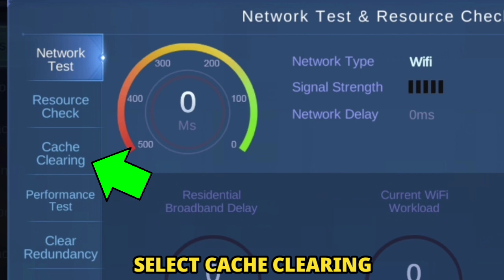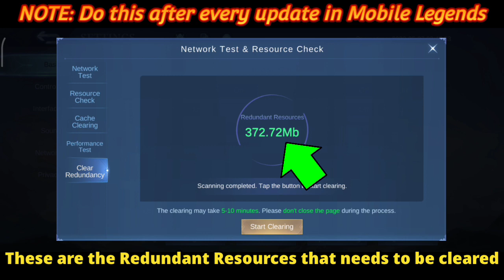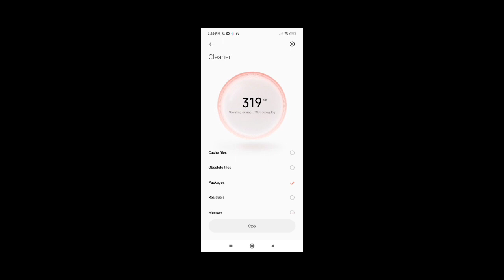5 STEPS to Fixed LAG in Mobile Legends | Fix FPS Drop, hang, delay in Mobile Legends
BEST 5 STEPS TO REMOVED PROBLEMS IN MOBILE LEGENDS WHILE PLAYING
Fixed lag, fps drop, hang, delay, and other problems in Mobile Legends that we encountered while playing. These are the best 5 ways to fixed it and it's working in all types of devices.

Very thankful to your support,
Rainbow Scout